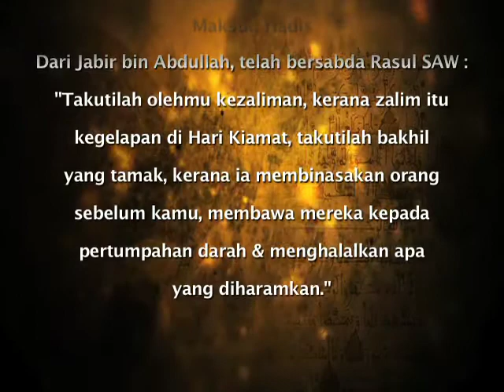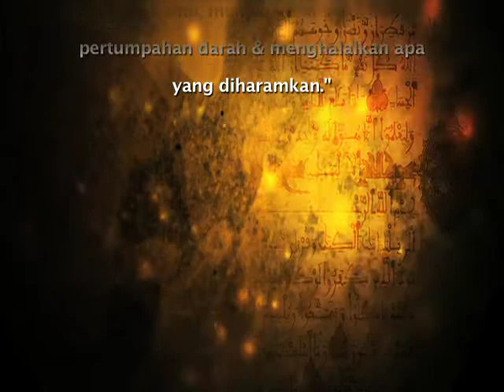Ustaz Amin - Jauhi Perkara Zalim & Bakhil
Kuliah Hadis bersanad Muslim. Hadis yg ke 145 membicarakan tentang keburukan zalim & bakhil..mereka yg mengamalkan perkara ini maka gelaplah di dunia & akhirat..Semoga kita semua mendapat manfaat & kebaikan dari kuliah di atas insyaallah ~ ADMIN